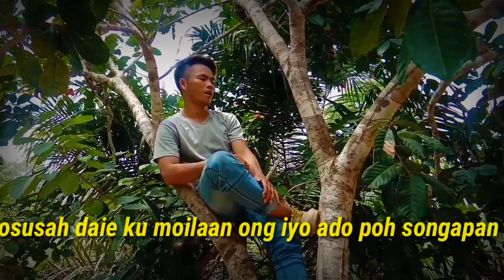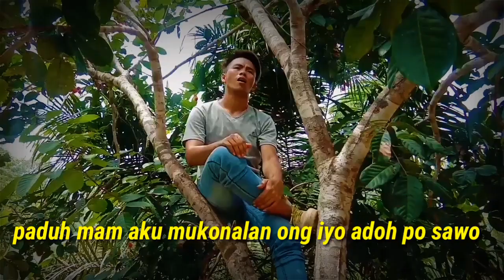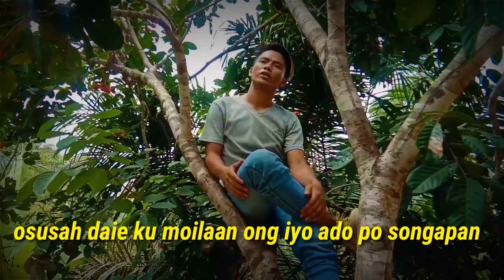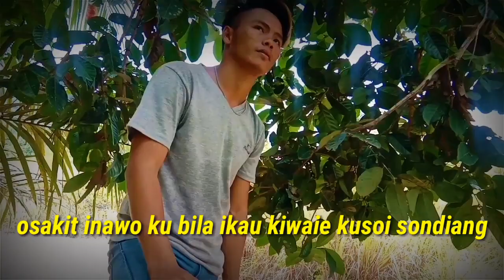wainoi kainginan ku